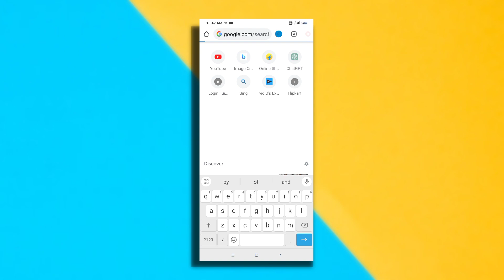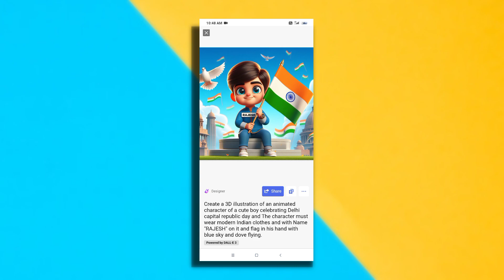bing image creator 26 january | 26 january photo editing 2024 | 26 january ai photo editing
26 January Bing Name Image create कैसे करें || 26 January Special Photo Editing

Republic Day 2024 Ai Photo Editing viral photo editing || bing image creator prompts || bing

PROMPT

Happy Republic Day 26th J 2024 is written on big flag of Bharat And a 25-year-old boy is standing in front of him wearing Army fit T-shirt, with name "RAJESH" written on t shirt, and holding the Bharat flag in his hand,art painting realistic high quality photo

bing image creator republic day

26 january ai photo editing

26 january photo editing 2024

26 january ai photo

bing image creator 26 january

republic day photos

Republic day 2024 ai photo editing in one click

Happy Republic day ai photo editing

India Republic Day photo editing

26th January photo editing Happy Republic Day 2024

Republic Day of India Al photo editing

Republic Day DP

Republic Day logo

Republic Day boys DP

Republic Day Bing image creator

26th January ai photo generator

Republic Day ke liye Al photo kaise banaen

Republic Day logo design

republic day 2024 special ai photo

republic day 2024 special ai photo in one click

republic day

republic day 2024 special photo editing

republic day banner

how to make republic day card

how to make republic day card easy

flipkart republic day offer

26 january photo editing

26 january photo editing picsart
photo editing

 26 january photo editing 2023

26 january photo editing snapseed

photo editing 26 january

26 january photo editing new

26 january photo editing 2022

26 january editing

picsart photo editing 26 january

tutorial

image tutorial

korean bangs haircut tutorial

tutorials

bing images create whatsapp

hair tutoria

wedding tutorial

birthday tutorial

How can I make photo editing?

How do I edit an image in Photoshop step by step?

How do I edit an image file?

How do I edit a DSLR photo?

How to create republic day

Whose creation is the Republic

What is a republic

Republic

How did India become a republic?

How do you make Republic Day status?

How many years is Republic Day?

भारत गणतंत्र कैसे बना?

how to make republic day drawing

How to make republic act

how to make republic day poster

how to make republic day chart

how to make republic commando 1920x1080

Qhow to make republic day craft

how to make republic day greeting card

how to make republic card

how to build republic gunship

26 january photo editing background

26 january photo editing background free

26 january photo editing online

26 january photo editing background online

26 january photo editing

26 january photo editing background hd

26 january photo editing app

26 january photo editing png

26 january photo editing online 2021

26 january photo editing 2023

26 january photo editing background

26 january photo editing online

26 january photo editing background free
26 january photo hd

Q26 january photo editing

26 january photo hd 2023

26 january photo download

26 january photo hd wallpaper download

26 january photo background

26 january photo wallpaper

I'm on Instagram as @ideas5.0000. Install the app to follow my photos and videos

creator Ry2